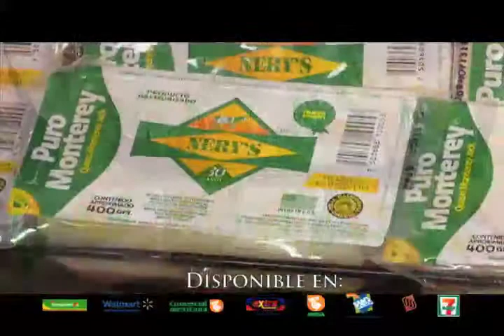Queso Nery's - Capsula "Capsula de quesos Nerys en Soriana."